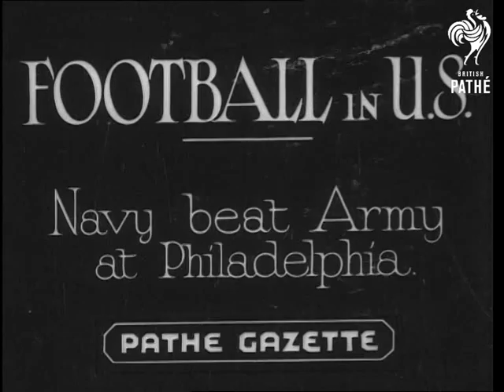Football In Us (1930-1939)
Full title reads: "Football In US - Navy beat Army at Philadelphia".

Philadelphia, United States of America (USA).

Various shots of the traditional American Football match between the US Army and Navy. Lots of cheering, chanting and marching before the game gets underway. Various good shots of the game - won by the Navy team.

 FILM ID:1915.26